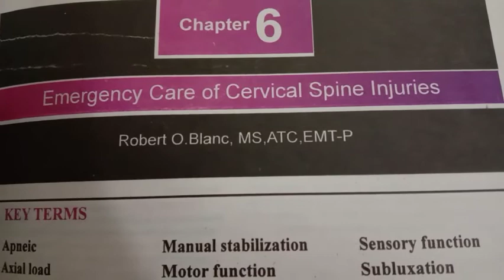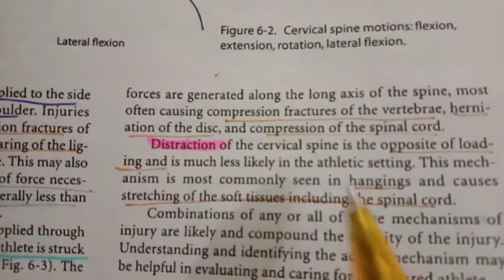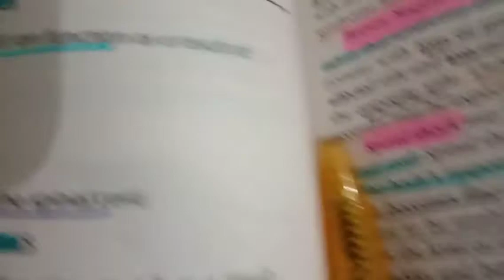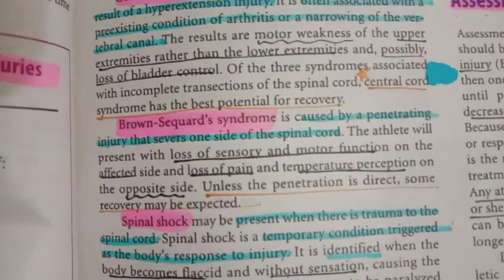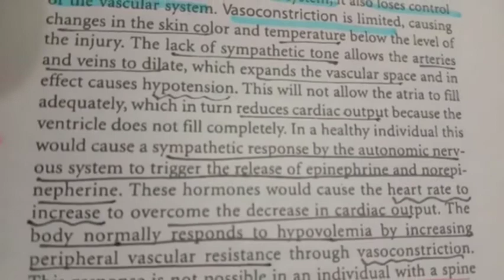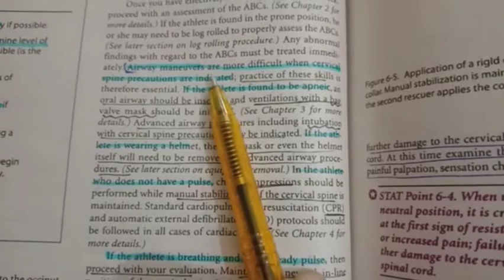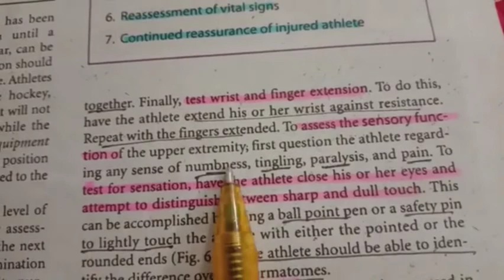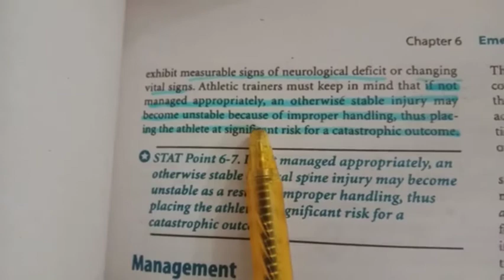Chapter 6 Part 1 Emergency Care... Cervical Spine Injuries